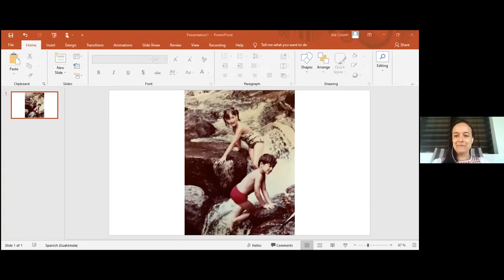Engaging with Feminist Leadership - Alejandra Colom A Personal Journey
Alejandra Colom focuses on collaborating with organizations and groups in the transformation of values and expectations into achievable goals that aim at improving livelihoods, sustainability, equality, and freedom